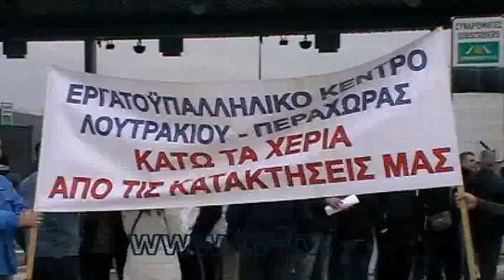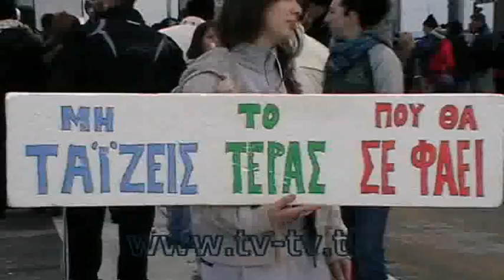Αγωνας Εργατουπαλλιλικου Κεντρου Λουτρακιου Περαχωρας στο Κορινθιακό παλλαϊκό συλλαλητήριο 11 2 2012